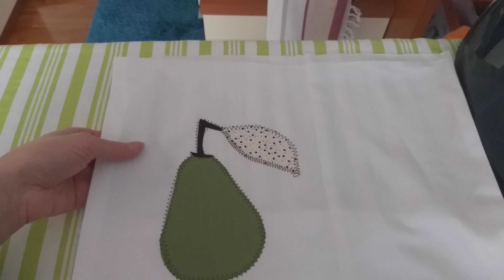APPLIQUE' : come utilizzare la carta termoadesiva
Interessante video tutorial che mostra come realizzare un'applique'utilizzando la carta termoadesiva.